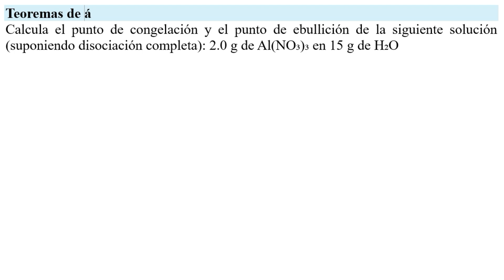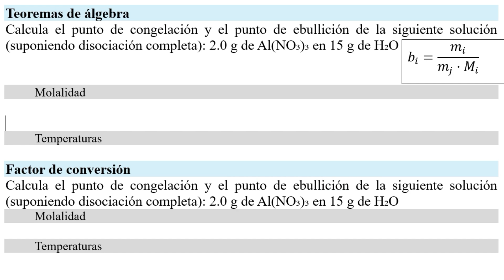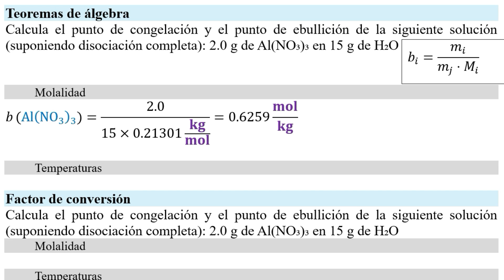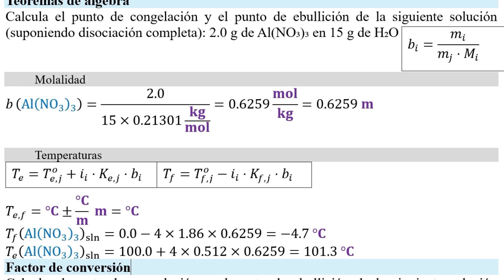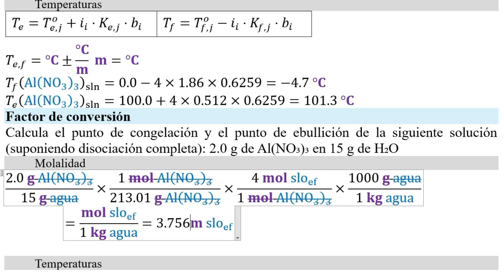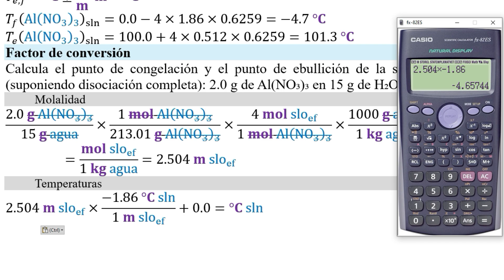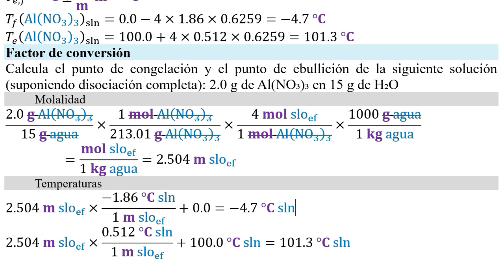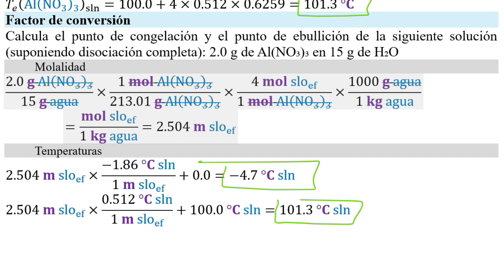Calcule los 𝒑𝒖𝒏𝒕𝒐𝒔 𝑬𝑩𝑼𝑳𝑳𝑰𝑪𝑰Ó𝑵 𝒚 𝑪𝑶𝑵𝑮𝑬𝑳𝑨𝑪𝑰Ó𝑵 2.0 g Al(NO₃)₃ en 15 g agua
👉 𝐄𝐧𝐮𝐧𝐜𝐢𝐚𝐝𝐨. (Zumdahl & Zumdahl, 2018) Ejercicio 11.87b. Calcula el punto de congelación y el punto de ebullición de la siguiente solución (suponiendo disociación completa): 2.0 g de Al(NO₃)₃ en 15 g de H₂O

(Zumdahl & Zumdahl, 2018) Exercise 11.87b. Calculate the freezing point and boiling point of the following solution (assuming complete dissociation): 2.0 g of Al(NO₃)₃ in 15 g of H₂O